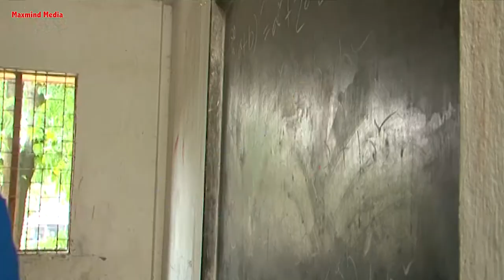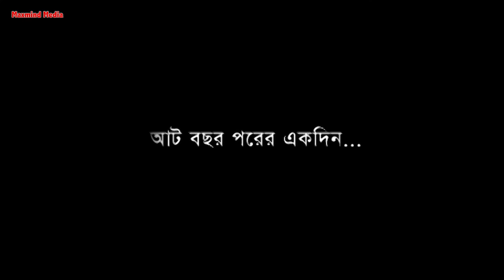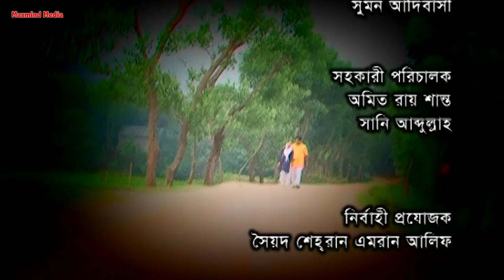Natok-2020 | Chuti | ছুটি | Shahiduzzaman Selim | Tareen | Nasim | Maxmind Media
Title : Natok-2019 | Chuti | ছুটি | Shahiduzzaman Selim | Tareen | Nasim | Maxmind Media

Drama Name : Chuti - ছুটি
Artist : Shahiduzzaman Selim, Tareen, Nasim
Writer :
Director: Tuhin Abounto